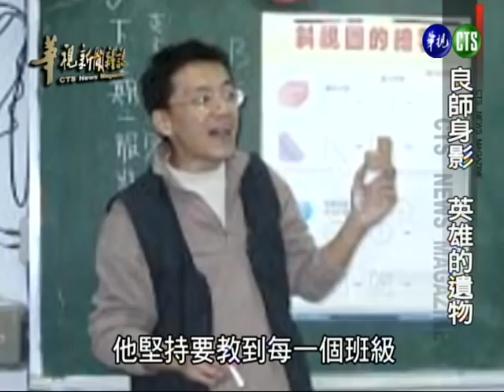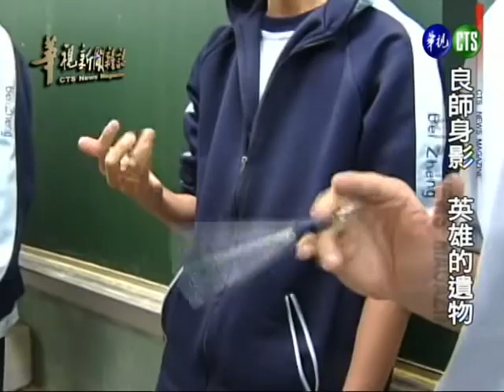970524 良師身影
華視新聞雜誌 良師身影